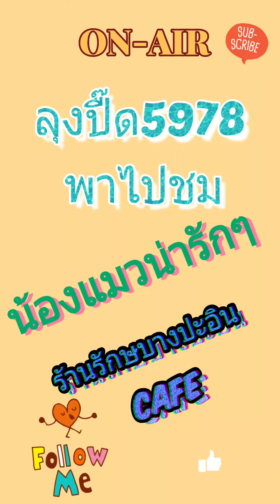เที่ยวไทย ดูน้องแมว ที่ รักษ์บางปะอินคาเฟ่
ลุงปื๊ดพาชม น้องแมวน่ารักๆที่ร้านรักษ์บางปะอินคาเฟ่สวยๆเพลินๆ#ท่องเที่ยว รักษ์บางปะอินคาเฟ่ บางปะอิน คนรักแมว @lungperth5978